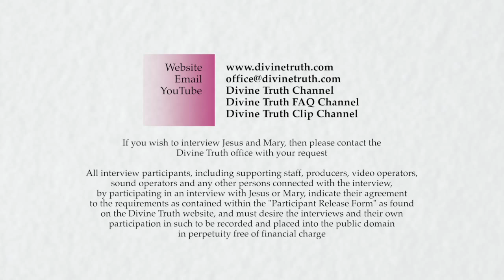20150922-1330 Jesus & Mary's Dealings S02P1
FAQ session or interview conducted in Wilkesdale, Queensland, Australia on 22nd September 2015 at 1:30pm.

Theme: How Jesus & Mary Use Their Time

Frequently asked questions answered by Jesus and Mary on the theme of how Jesus and Mary use their personal time. Topics include; Jesus and Mary's personal priorities, the answering of questions, and their interactions with people generally.

The questions asked in this interview are also presented individually in the Divine Truth FAQ Channel under the "Jesus & Mary Dealings" playlist. This is FAQ session 2 part 1 of many expected FAQ sessions/interviews on the topic.